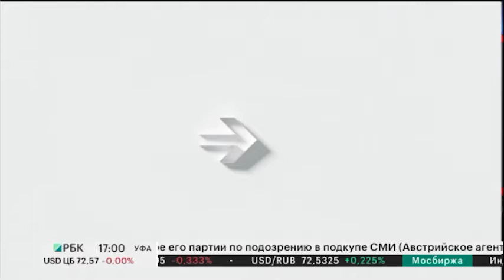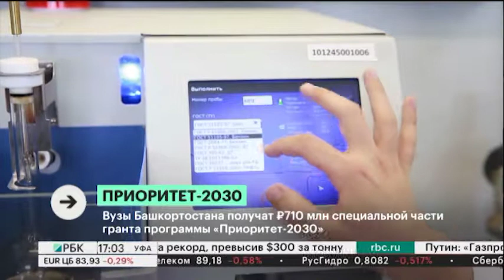Новости 06.10.2021 17:00